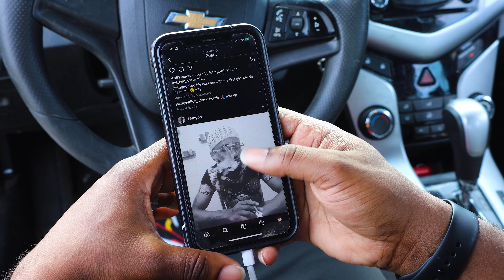IT- Shawn Walt directed by KjShotit (Official Video)(Canon EOSR)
Book with kjshotit
social medias:
Official Video from @realshawnwalt